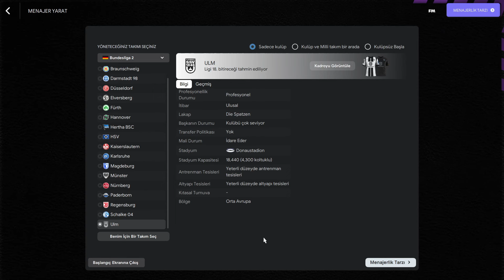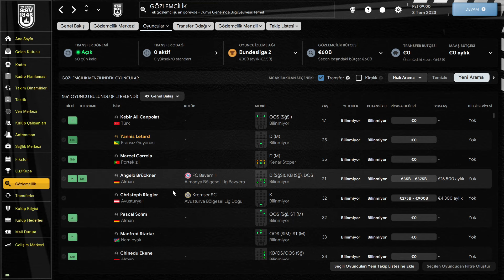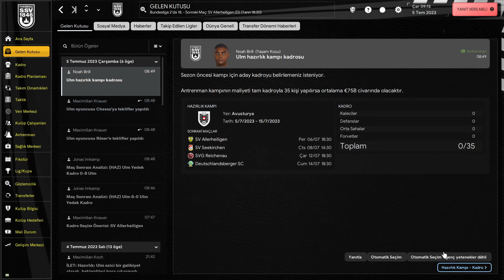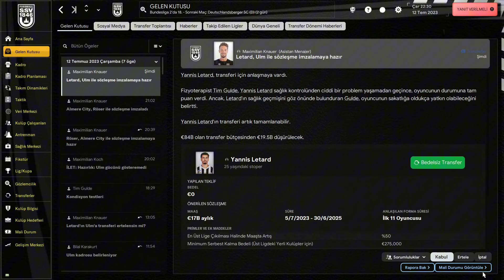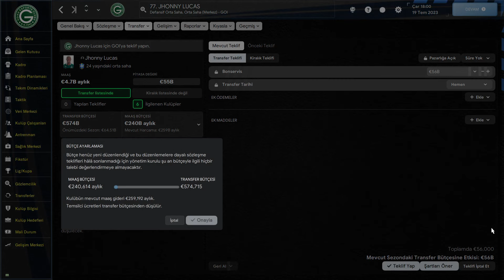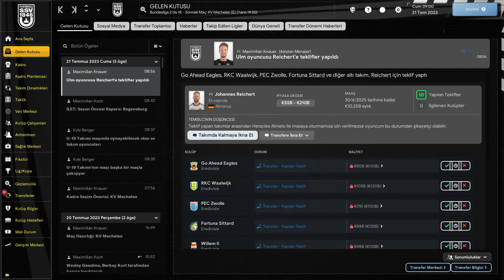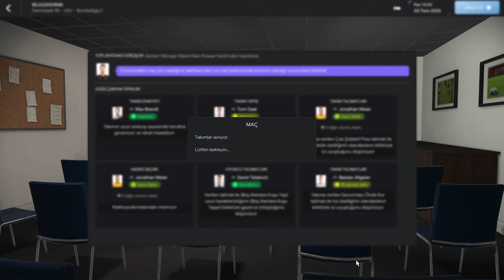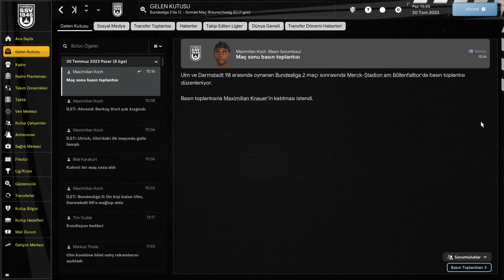WONDERKİD YAĞMURU | SSV ULM KARİYERİ | FM 24 | #1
Herkeze selam ben tarih videoları ve oyun vidosu çeken 16 yaşında bir lise öğrencisiyim. Eğer para kazanmaya başlarsak. Daha iyi ve videolar gelecek takipte kalın :)